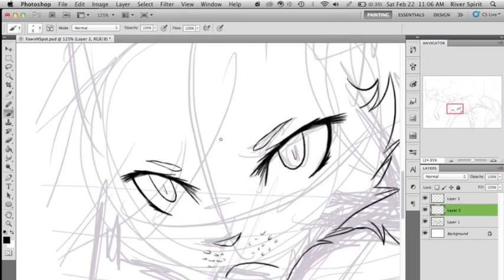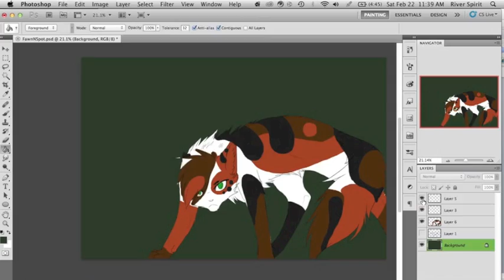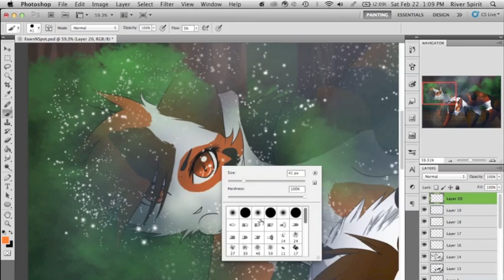To Guide - Speedpaint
This was a request (2nd on my list of 10), from KandiTehCat.

Characters: Fawn and Spottedleaf (yes, from the books).

And just because I'm sure SOMEONE will ask about this, NO, I STILL DON'T TAKE REQUESTS!

Song: Read All About It - Emeli Sande
Program: Photoshop Cs5
Used: Wacom Tablet
Deviantart: Riverspirit456